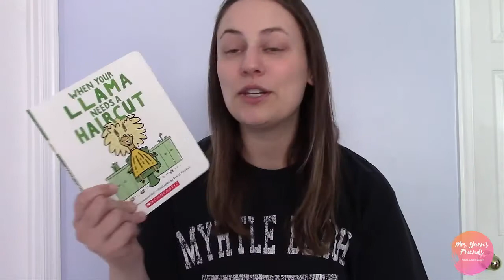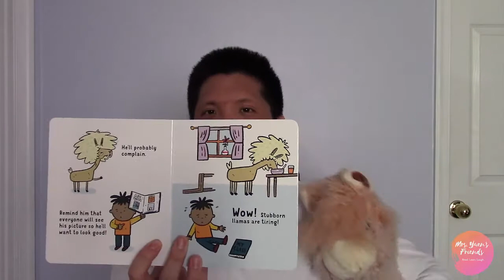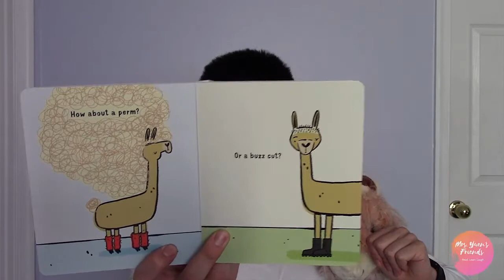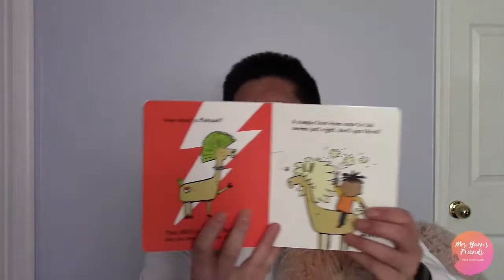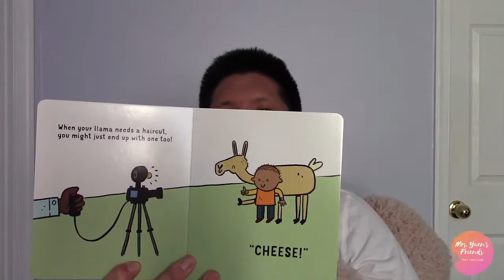S1, Ep 14: When a Llama Needs a Haircut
Ever had a haircut? Have you ever seen a llama have its haircut? Get ready to read along!